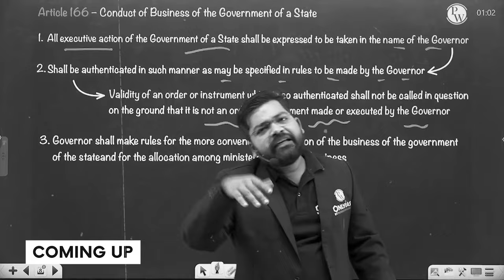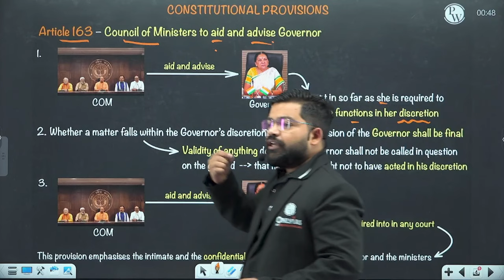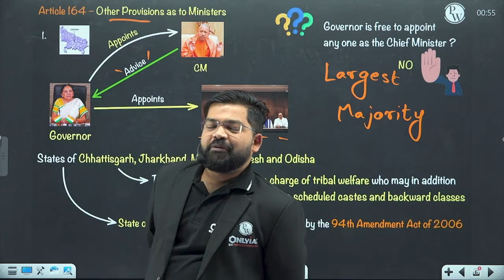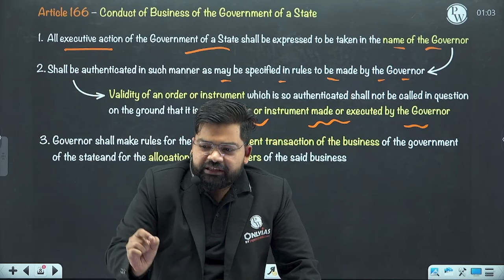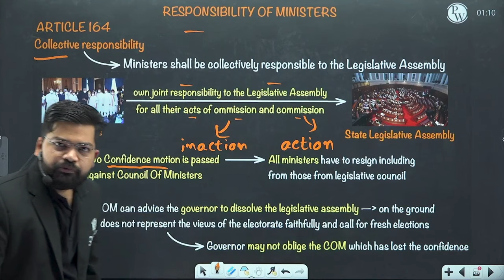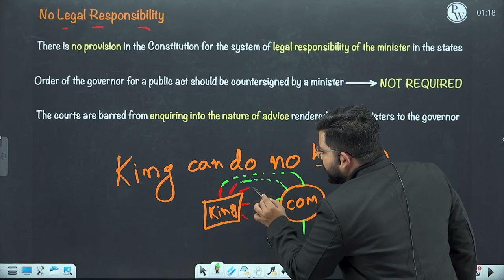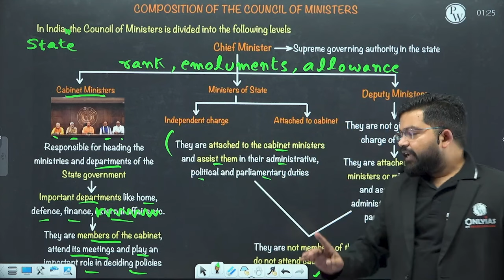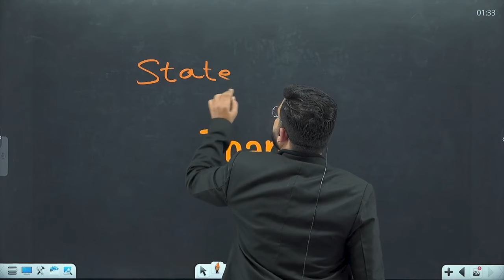State Council Of Minister FULL CHAPTER | Indian Polity Laxmikant Chapter 32 | UPSC Preparation ⚡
Dive into the intricacies of the 'State Council of Ministers with this comprehensive video, presenting the entire chapter from Indian Polity Laxmikant. Tailored for UPSC aspirants and those keen on understanding the nuances of state-level governance, this chapter explores the roles, functions, and dynamics of state councils of ministers in India. Whether you're a competitive exam aspirant or someone interested in Indian governance, this video offers an in-depth exploration of this crucial aspect of the political landscape.

🌐 UPSC Optional Batches:

📌 PHYSICS WALLAH SOCIAL MEDIA -
00:00 - Introduction
01:38 - Parliamentary form of Government
03:07 - Principles of Parliamentary system
05:48 - Constitutional provisions
26:11 - Oath, Term and Salary
28:23 - Responsibility of ministers
40:26 - Composition of Council of Ministers
45:21 - Cabinet and cabinet committees
52:01 - Thank You Bacchon!